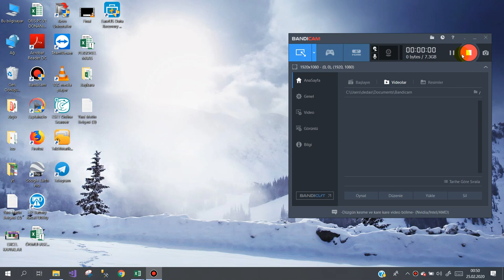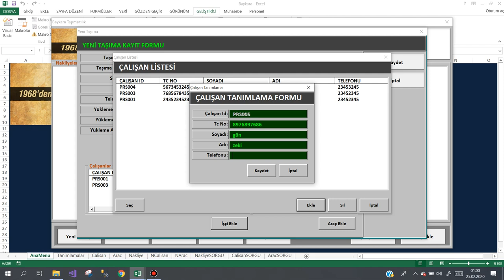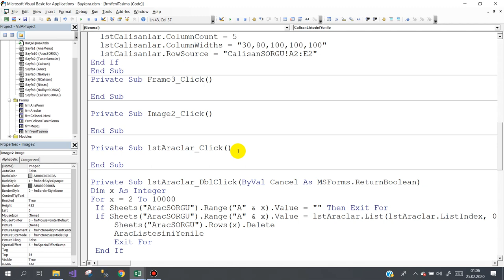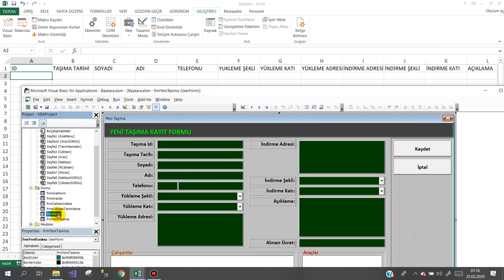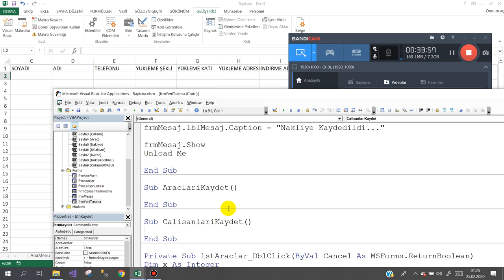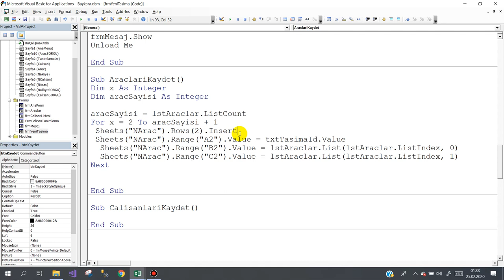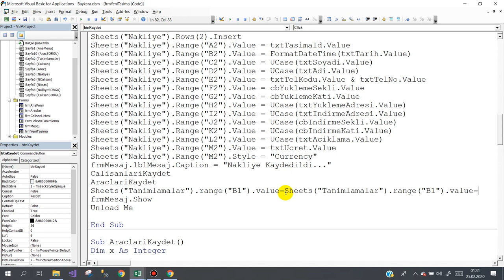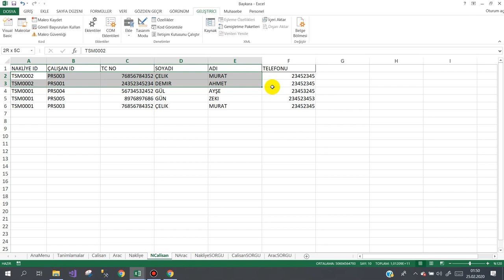Evden Eve Nakliye Programı 5.Ders (Transport from house to house Program)